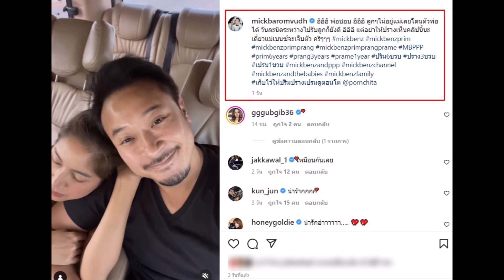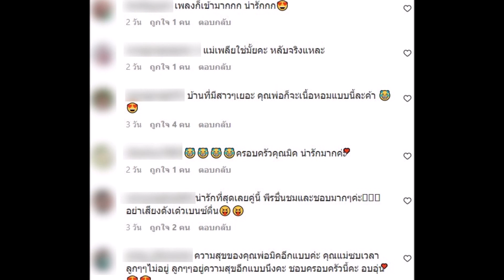มิค แอบหวานภรรยา เบนซ์ ขณะกำลังไปรับลูกๆ